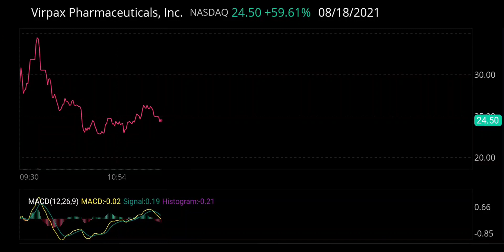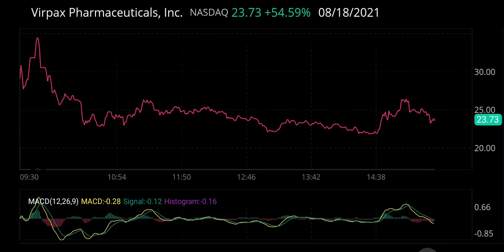VRPX Stock | NASDAQ Stock Market